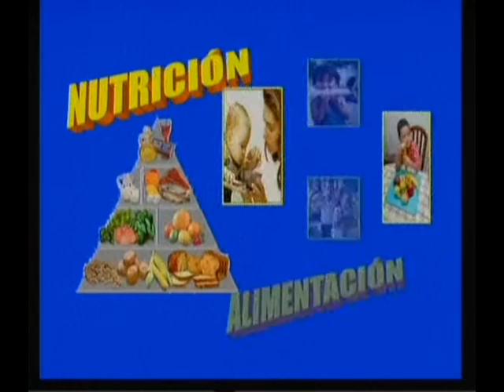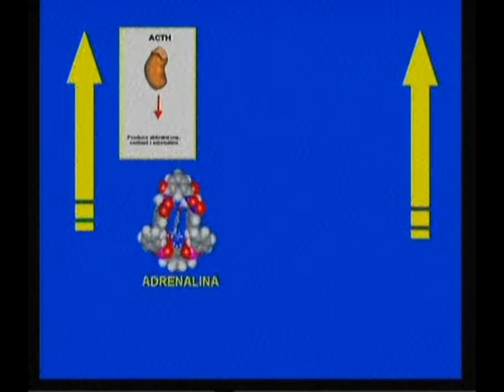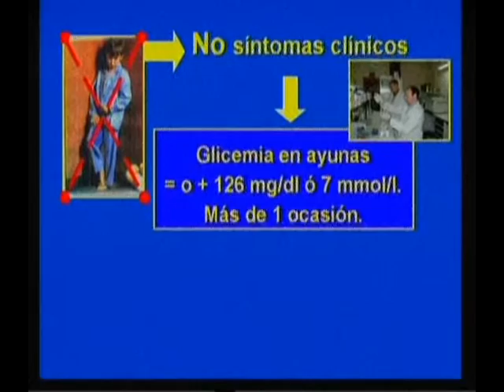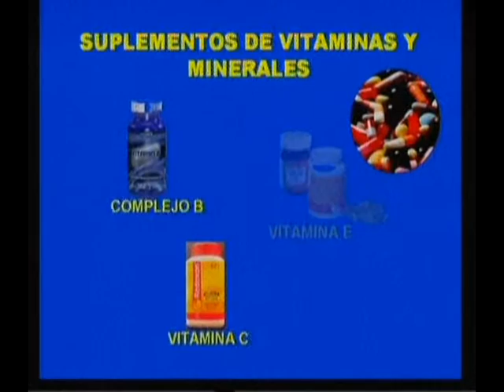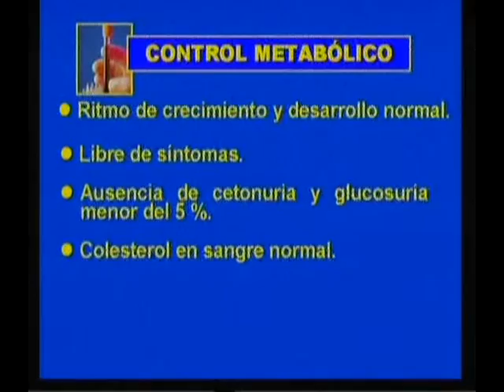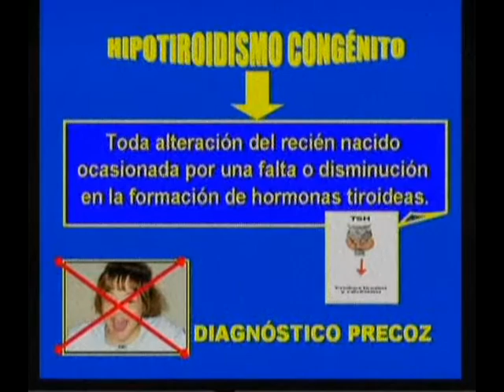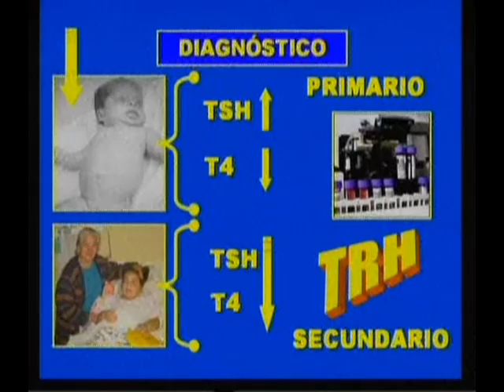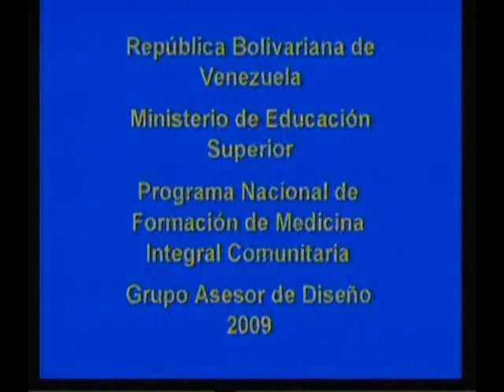Pediatria 1 , Video Orientadora 9, Medicina integral Comunitaria